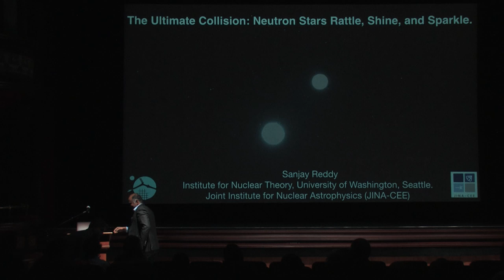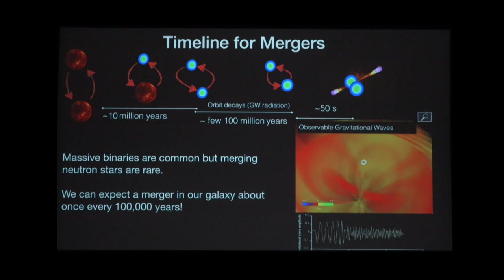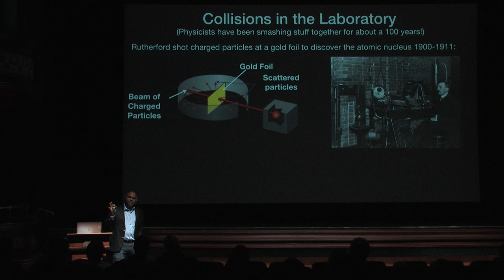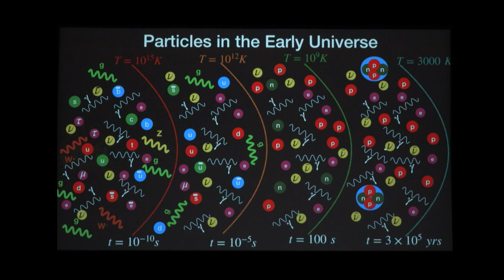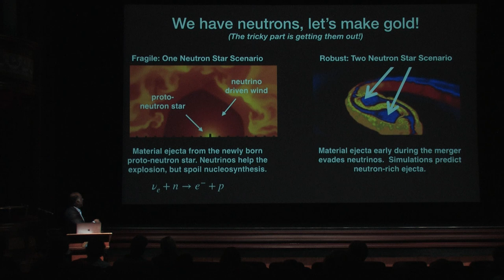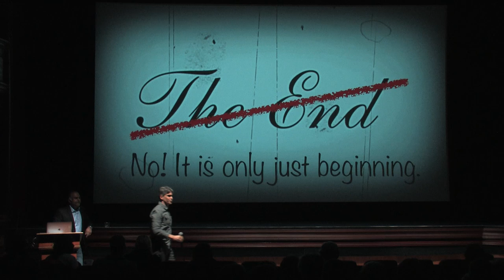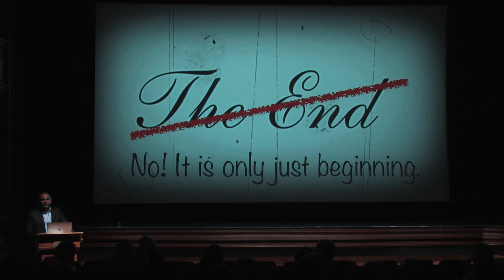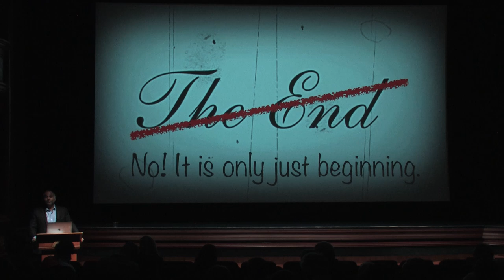"The Ultimate Collision: Neutron Stars Rattle, Shine, and Sparkle," Sanjay Reddy, Univ of Washington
Neutron stars are small, extremely dense objects. A teaspoon of neutron star stuff has 100 times the mass of the great pyramid of Giza. Theorists speculated about these extreme properties even before their discovery more than 50 years ago. They have remained mysterious and their role in the universe not fully appreciated until recently. On August 17, 2017, we observed gravitational waves from the collision of two neutron stars in a galaxy 130 million light years away. This event, called GW170817, transformed neutron stars from tiny curios to laboratories in which to study extreme physical processes.

Predictions that neutron star collisions produce gamma-ray bursts, emit gravitational waves detectable out to cosmic distances, and synthesize heavy elements including gold and platinum have been largely confirmed by GW170817. With many more such observations expected, GW170817 marks the beginning of a new era in astrophysics with great potential for fundamental discoveries.